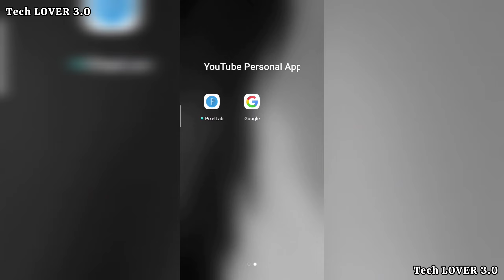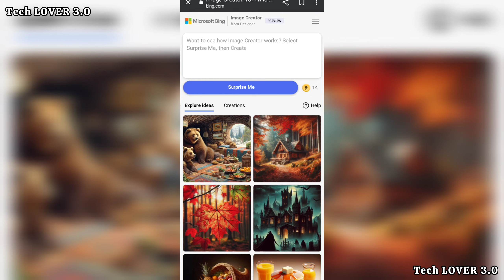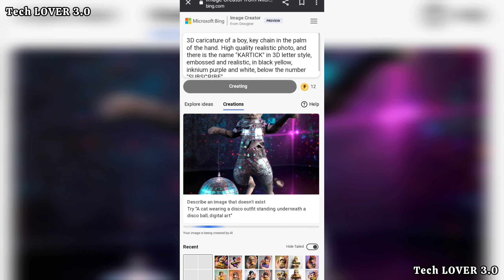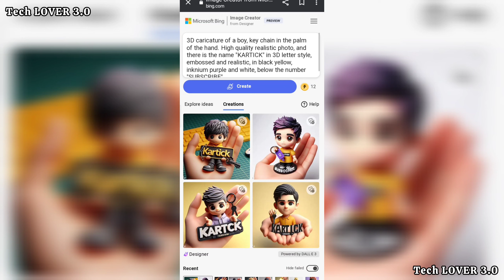How to create 3D AI Image With Locket || New Ai Image Create With Bing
Ai Ward 👇
3D caricature of a boy, key chain in the palm of the hand.

how to create trending ai avatar
how to create trending ai photo
create human generate ai avatar image free
how to make celebrity ai image